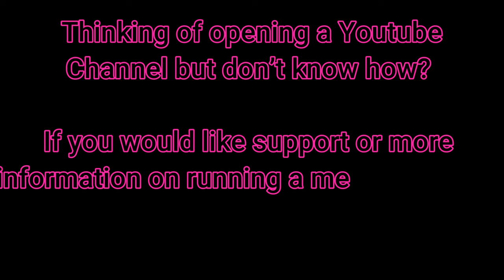💕 Inner Child Work with Holly & Emmie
If you would like more information on Asea or would like to speak to someone about what Asea can do for you, please text BRICEINFO to

Interested in starting your own Youtube channel but don't know where to start?

To follow Holly:
@Quintessence Healing Arts; By Holly Jo Bouchard